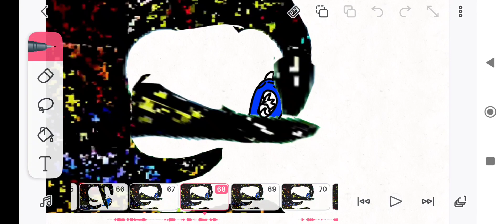Sergio multiver cap 2 trailer